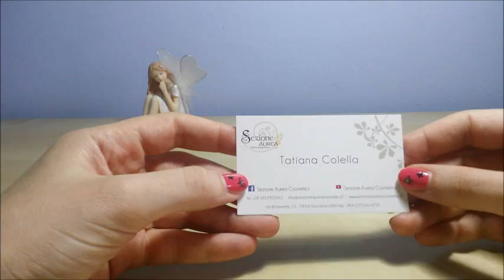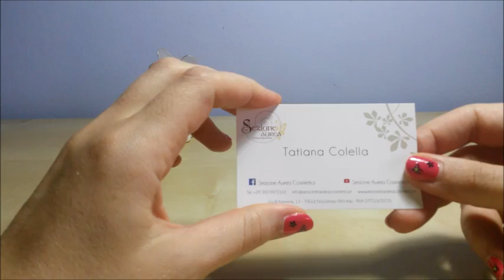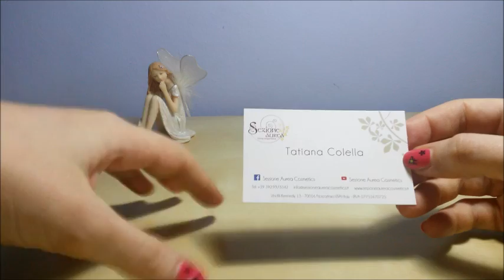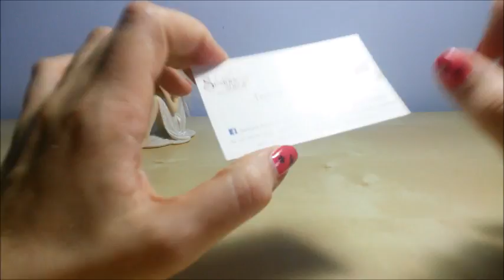Haul di una nuova azienda: Sezione Aurea Cosmetics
Cristina